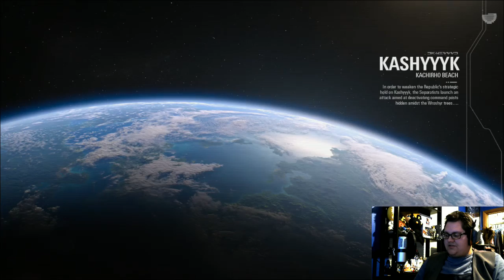Battlefront II Multiplayer w/ Janky Shenanigans II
As we take another break from campaign mode, for the Holidays; Join Janky Shenanigans and I as we fight our way through Online Multiplayer of Battlefront II.

Please Join us this December for a myriad of Star Wars content for the month of December, from KOTOR, SWTOR, to Battlefront II!

Follow our Star Wars content all month long!